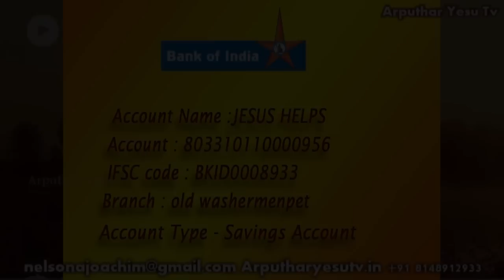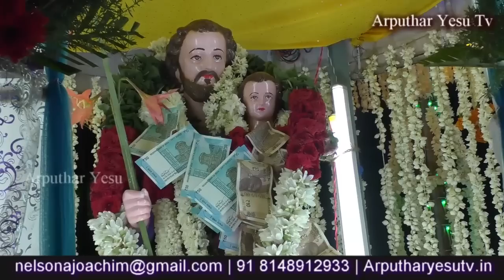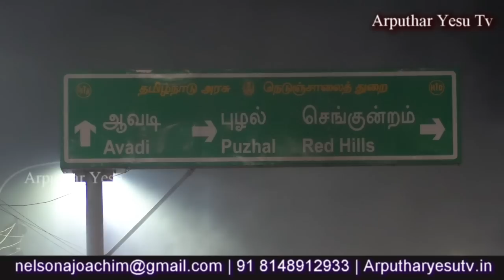Feast Procession From Saint Joseph Church Ambathur 01-05-2019